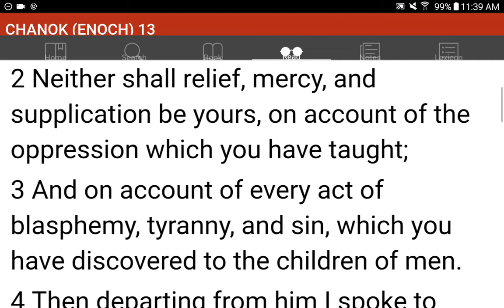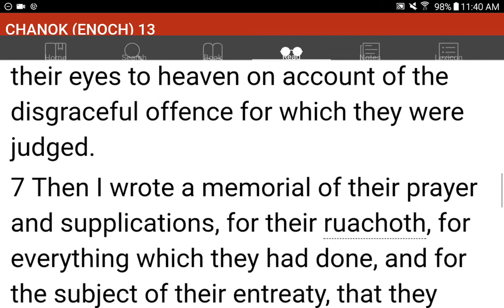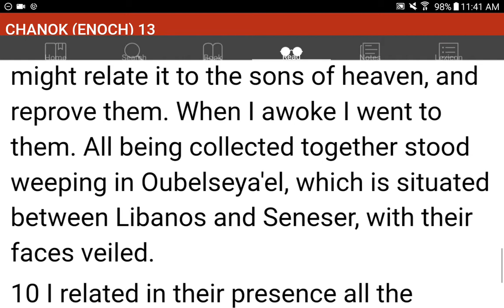💜h?™ "What's the MOST HELPFUL & SIMPLEST WAY that WORKS?"™ GIVE 1P/Month NOW! GCash